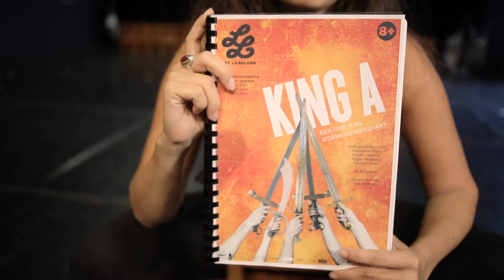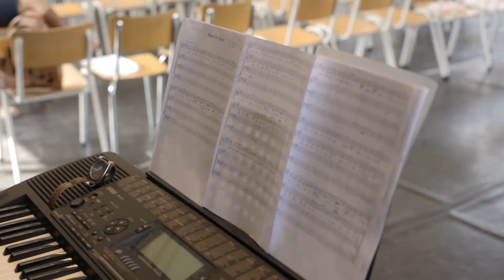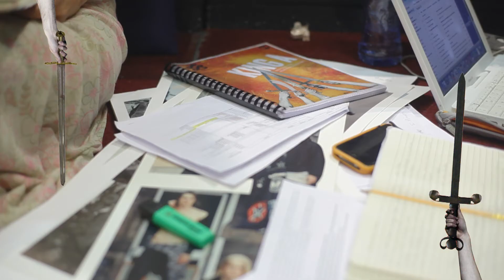KING A - Kijkje achter de schermen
De meeste mensen hebben er geen idee van wat acteurs allemaal moeten kunnen om een goede theatervoorstelling neer te zetten. Acteren is een vak. LIKE als je daar respect hebt.